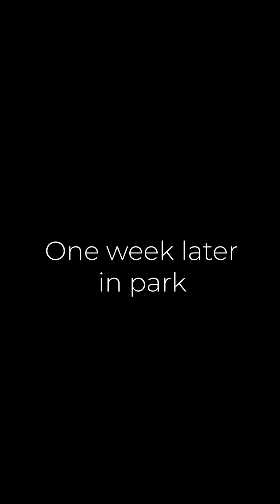ಬೀದಿ ಜಗಳ Part 6 | Amit Chitte | Vickypedia | Video#313